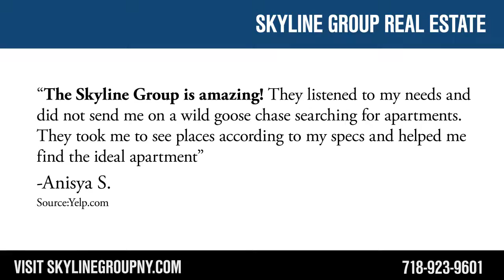Skyline Group Real Estate -REVIEWS- NYC Real Estate Agents Reviews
Reviewed: ★★★★★

Skyline Group Real Estate is a top-reviewed Real Estate Agents located in Brooklyn. This video shows some of the excellent reviews and testimonials that have been offered by their happy clients. (Real reviews by real customers)